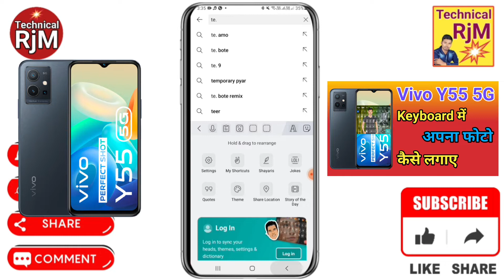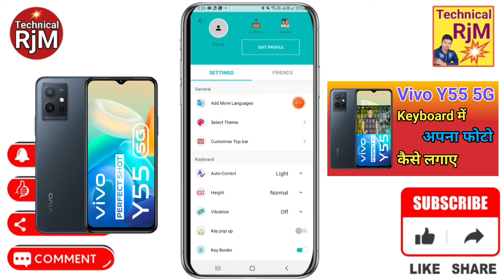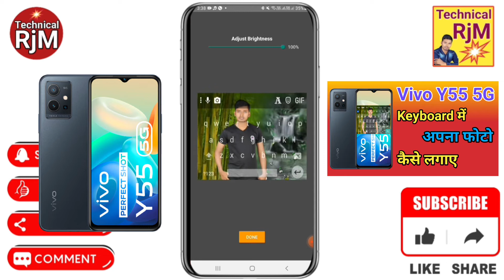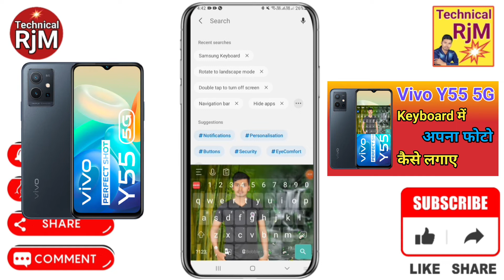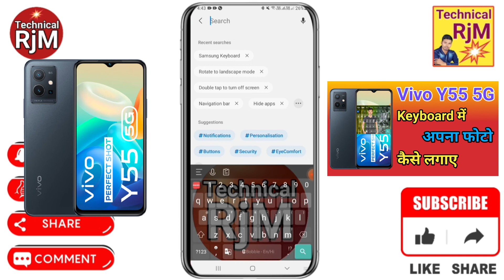Vivo Y55 5G Keyboard Me Photo Kaise Setting kare | Vivo Y55 5G keyboard Par Apna photo kaise lagaye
About Video.Vivo Y55 5G Keyboard Me Photo Kaise Setting kare Vivo Y55 5G keyboard Par Apna photo kaise lagaye

Queries Solved
 how to set wallpaper on keyboard Infinix Vivo Y55 5G,
Vivo Y55 5G keyboard setting photo,
Vivo Y55 5G keyboard photo,
Vivo Y55 5G main keyboard par photo kaise lagaye,
Vivo Y55 5G Mobile Keyboard par Appna Photo Kaise Lagaye,
Add To Keyboard Photo On Vivo Y55 5G,
How To Add Keyboard Photo In Vivo Y55 5G,